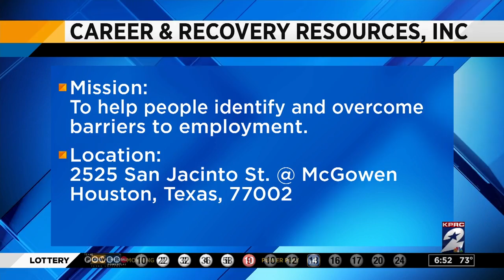Honoring community leaders with Career and Recovery Resources